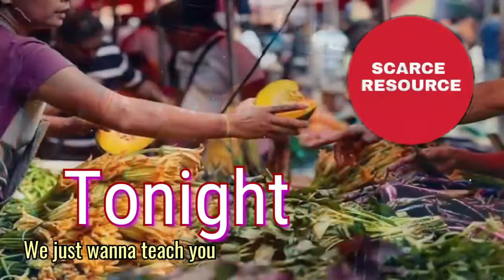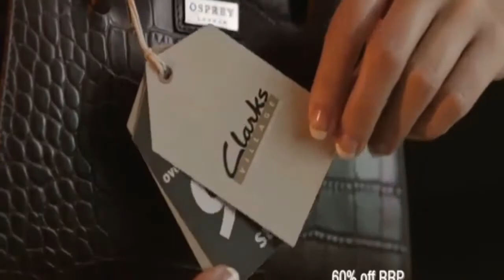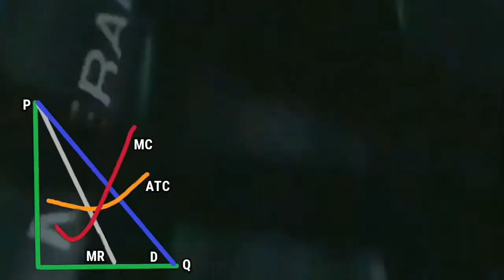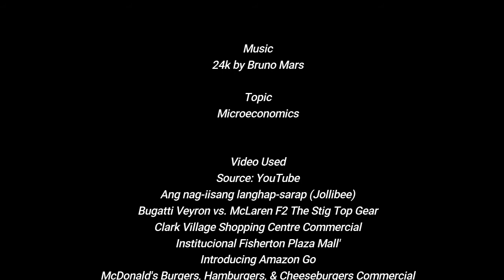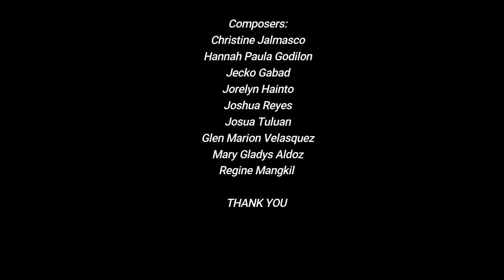24K by Bruno Mars (MICROECONOMICS SONG)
Hi everyone 👋

This music video is my group's final output on our Microeconomics program. I wanna share it with you for your future reference *maybe*. Anyways I hope you enjoy this mv.

Love lots 💞

MUSIC VIDEO
BSBA MM 2-1
GROUP 5

24k
by: Bruno Mars

Topic: Microeconomics

Video Used
Source: YouTube
Jollibee: Ang nag iisang langhap-sarap
Bugatti Veyron vs. McLaren F2 The Stig Top Gear
Clark Village Shopping Centre Commercial
Institutional Fisherton Plaza Mall
Introducing Amazon Go
McDonald's Burgers Hamburgers & Cheeseburgers Commercial
Meralco-Power TVC
Mina Fruit and Vegetable Market

Graphs
from Jacob Clifford

Salamat 💖